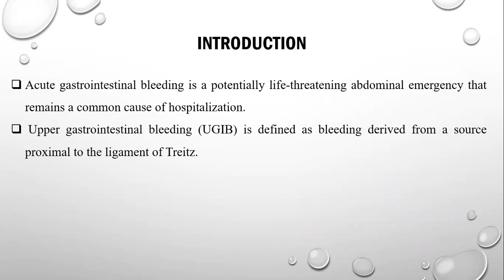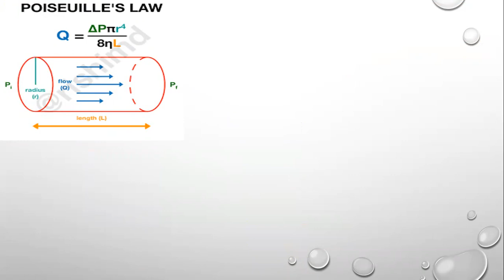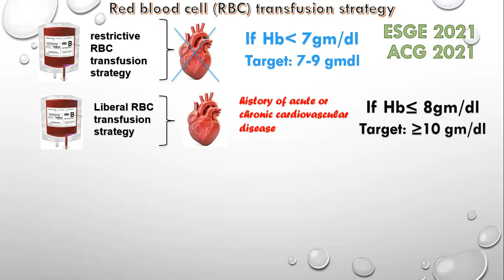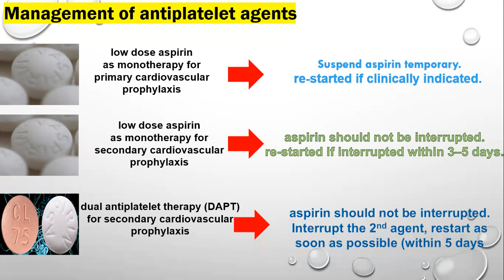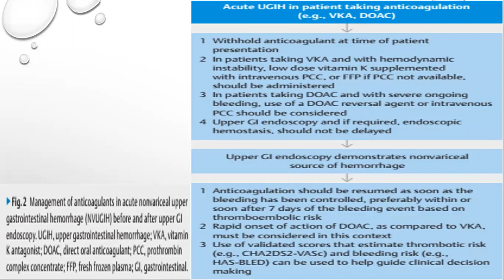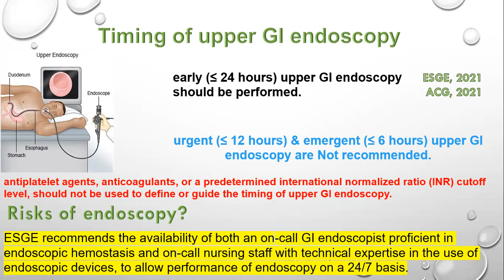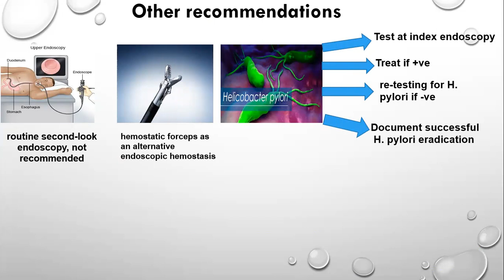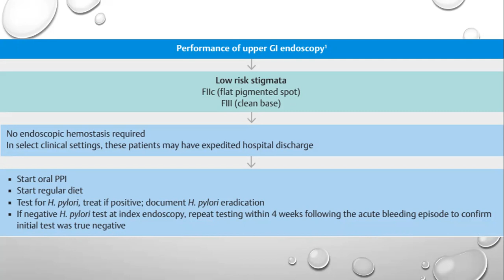Diagnosis and management ( endoscopic) of Non-variceal upper GI bleeding. updated 2021, ESGE, ACG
illustration for Diagnosis and management (medical & endoscopic) of Non-variceal upper GI bleeding. updated guidelines 2021, ESGE, ACG

2nd part : available endoscopic modalities
 for hemostasis